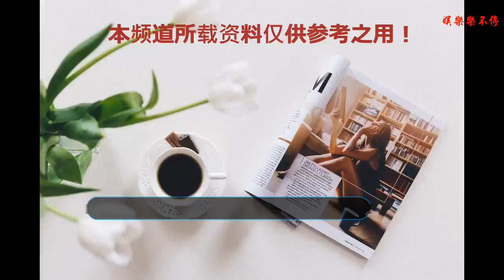農村的生活，其實沒有你們想象的那么美好，其中的辛酸你知道嗎？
每年的暑假，湖南衛視都會熱播“爸爸去哪兒”，“向往的生活”等節目，獲得了很高的收視率。節目的播出將人們的目光推向了農村生活，農村自由自在，慢節奏的生活，讓大多數厭煩了城市生活的人們充滿了向往。生活在城市里的人們向往農村生活，生活在令人充滿向往的農村的人們拼命努力往城市發展，這真的是個有趣的現象。其實啊，我想告訴城市里的人，農村的生活并沒有你們想象的那么美好，你們知道嗎？
     節目里的快樂農村生活，基本都是為了節目效果，又或者說只是一兩天的新奇吧，讓我這個農村人給你們講講，那些真實的，你所不知道的農村生活。
     生活在農村的人們沒有家庭背景，沒有家庭條件，想要走出農村唯一的一條路就是讀書，農村教學質量差，教學工具落后，師資力量少，農村的孩子要付出比城市孩子，多的多的努力才能取得優異的成績，即使是取得優異的成績，畢業后找工作又成了個大難題，沒有家庭背景，面試四處碰壁。在農村讀大學的孩子，只是其中的一部分，還有一部分高中甚至是初中就輟學去外地打工，沒有文化沒有技術，只能干最累最臟的活兒，比起城市里的人他們要辛苦太多，城市里的孩子就算是輟學，也有資本去干自己喜歡的事情，甚至是閑待在家里，所以生活在農村，想要有個光明的前途是真的很不容易。
     農村現在變成了留守村跟空巢村，大多數的年輕人都去了外地務工或者讀書，留下了年幼的孩子跟孱弱的老人，孩子生病沒有父母的關懷，老人生病沒有兒女的照顧。當城市的孩子還在父母的懷里撒嬌時，農村的孩子已經擔負起，照顧爺爺奶奶弟弟妹妹的重任了，一邊學習一邊包攬家務，當城市的老人在跳舞喝茶下棋時，農村的老人可能身患重病，卻還要照顧孫子孫女，城市的孩子是幸福的，他們擁有比農村孩子更快樂的童年，和更多的父愛母愛。
     我們的父母也都沒什么文化，不像城市里的孩子的父母是公司高層管理，月薪以萬作單位，我們的父母掙的錢是汗水錢，無論多苦多累也堅持工作，他們要養育兒女，要孝順老人，孩子衣食住行讀書需要錢，老人生病也需要錢，兩頭都是重擔，休息不得片刻。孩子考上大學，父母開心卻也多了個負擔，孩子大學畢業找到工作，父母開心卻又難過，離孩子又遠了一些，孩子在城市父母在農村。孩子要娶媳婦，父母拿出多年的積蓄給孩子結婚，孩子在外地工作生活，父母又成了空巢老人，父母辛苦了一輩子落下一身毛病，甚至有些父母怕自己給孩子造成負擔，在該安享晚年的時候還出去工作，父母真是苦了一輩子。
雖然農村的醫療水平已經有了提高，但還是遠遠落后于城市，在農村如果發生緊急意外，等待救護車的到來最少要一個小時，來回則最少兩個小時，也許等到醫生的治療，早已經錯過了最佳搶救時間，而辛苦勞累了一輩子的農村人，基本到四五十歲身體上的毛病就開始跑出來，農村的醫療水平如此落后，人們經常面對疼痛，疾病無可奈何，看到他們痛苦的臉龐，卻什么也幫不了。帶你看三農#扶貧達人在行動#